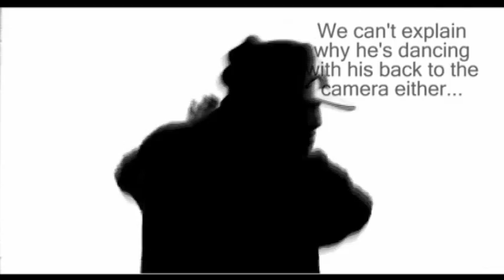We Brunch Hard - The Official Music Video...about Brunching...hard...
The Brooklyn Comedy Company, in an effort to make sure that the world is BRUNCHING the way the should, proudly presents...well maybe not PROUDLY, but they in fact still present "We Brunch Hard - The Official Music Video...about brunching...hard.."